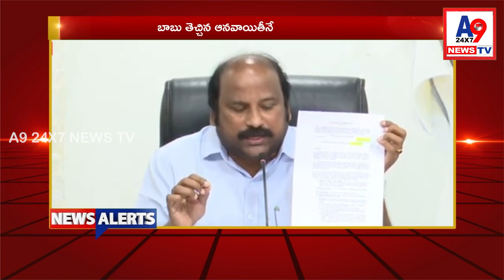A9 24x7 TV 1st Morning News Alert || 24-June-2024 || A9TV || Telugu News Bulletin Live